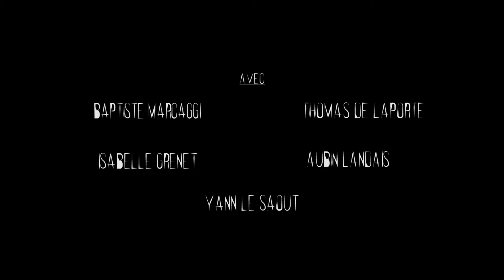Pardon | Teaser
Le teaser du moyen-métrage « Pardon » réalisé par les Éditions BenGrem en 2016.

Réalisateur : Guillaume Monin
Avec : Baptiste Marcaggi, Thomas de Laporte, Isabelle Grenet, Aubin Landais, Yann Le Saout
Son : Damien Le Liboux, Mateo Fontaine
Photographes de plateaux : Gérald Lapacherie, Gianni Giosue
Musique originale : Yann Le Saout